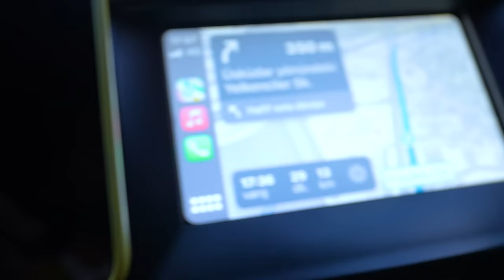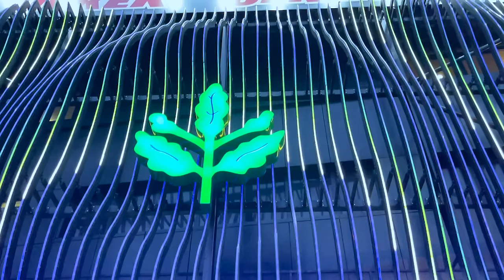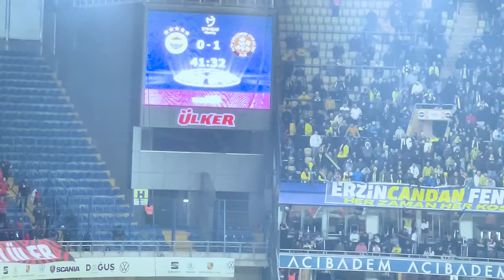İLK KEZ FENERBAHÇE MAÇINA GİTTİK! ( OĞLUM ÇOK MUTLU )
Herkese merhaba ben Kosif! Bugün oğlum Yankı'yı Fenerbahçe maçına götürüyorum. Daha önce hayatında hiç canlı maç izlemeyen oğlumun stadyuma, tribün ve gerçek futbol sahasına vereceği tepkileri çok merak ediyordum ve Fenerbahçe ile Karagümrük spor arasında oynanan lig maçına gittik. Stadyumda ki tribünler, kalabalık ve sahanın ışıltısına oğlum bayıldı. Tüm heyecanı ile birlikte izlediğim maçta önce 0-1 geriye düşmemize rağmen 2. yarıda bulduğumuz penaltı ile skoru eşitlerken, bizim yani taraftarın da desteği ile 2. golü de kısa sürede bulduk ve maçı 2-1 kazandık. Evde başlayıp oğlum Yankı'yı önce Fenerbahçe futbol okuluna antrenmana götürdük, ardından eve gelip, formalarımızı giydik, sarı ve lacivert bantlarımızı kafamıza taktık ve hazırlanıp Kadıköy'e Fenerbahçe stadına doğru yola çıktık. Önce arabamız Rexx'i güzel bir yere park ettik ardından stada girdik. Yine çok ama çok eğlenceli, heyecan ve aksiyonun bir arada olduğu, futbol dolu bir o kadar da komik yeni videomuz sizlerle. İyi seyirler.